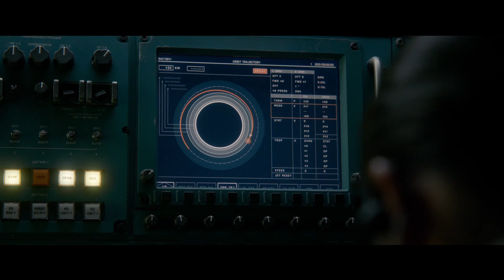Life: Non oltrepassare il limite | Nuovo trailer italiano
Life: Non oltrepassare il limite Trailer Italiano #2: non perdeti nuovo trailer italiano del film sci-fi con Ryan Reynolds e Jake Gyllenhaal.

Life: Non oltrepassare il limite racconta la storia dell'equipaggio di una stazione spaziale internazionale in procinto di fare una delle scoperte più importanti della storia: raccogliere la prima prova di una vita terrestre su Marte. Quando l'equipaggio inizia a svolgere le prime ricerche sul campione, capirà di trovarsi di fronte una forma di vita più intelligente del previsto.